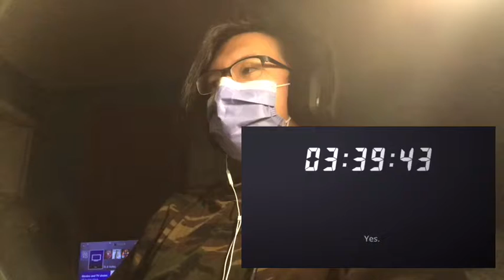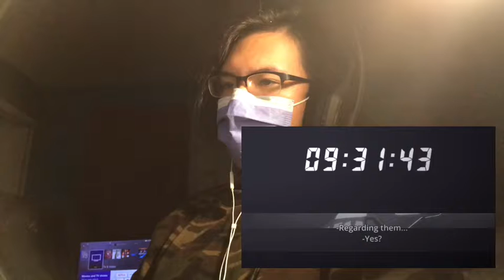Babylon Episode 2 Reaction